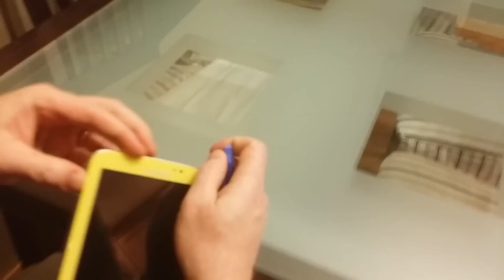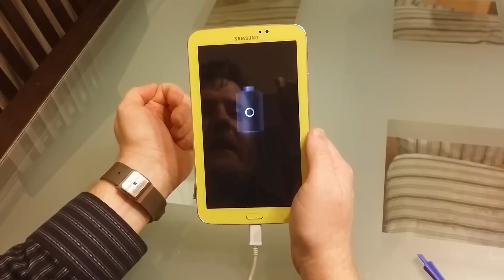Samsung Galaxy Tab 3 Won't Charge/Turn On? Here's a Fix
Got a Samsung Galaxy Tab 3 Android tablet that won't turn on or charge? Here are a few fixes to try including one very effective way of getting your tablet to start charging again.

UPDATE: Some additional tips for those who don't get back up and running after the disassembly/reassembly:

* A few people have mentioned that they needed to leave the battery cable disconnected for extended periods (one said two hours) before it would work for them.
* Another couple of people have said that they needed to plug in the charging cable to the microUSB port *before* reconnecting the battery cable, so that's worth a try (but be careful plugging the unit into a charger while the back is off).
* Also, it is *VERY* important to use the original Samsung factory charger and cable. We've had dozens of people write in to say it didn't work with aftermarket cables/chargers but did work with the original Samsung charger and cable.

Also, I've been asked what tool I used for this. It's a standard plastic pry tool.  You can get a 10-pack of the plastic pry tools on Amazon for under $2 shipped - people also report decent results using an old credit card or a guitar pick.

There are a couple of other things that could be at play though: A dirty or damaged microUSB port can have the same symptom. Examine the port to see if there is any sign of loose or damaged components and blow the port out with compressed air to remove any dust/dirt. The last thing is this: A defective battery will have the same symptom. A replacement battery can be purchased online for under $20. Here's a link for that (7-inch Tab 3 tablet only)

Replacing the battery isn't that difficult once you have the back off as it is only held in place with four small screws. I would only do this as a last resort if none of the more detailed tips here work for you and *only* if you have not seen any damage to the charging port. The port itself can also be replaced but I would recommend getting a pro to that job. Good luck!